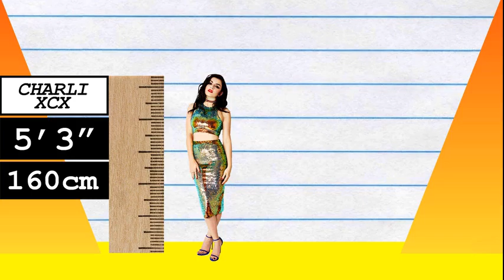How Much Taller? - Charli XCX vs Victoria Beckham!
We compare Charli XCX and Victoria Beckham in height, visually and with data, and reveal just how much the difference is between the singer and fashion designer/singer!